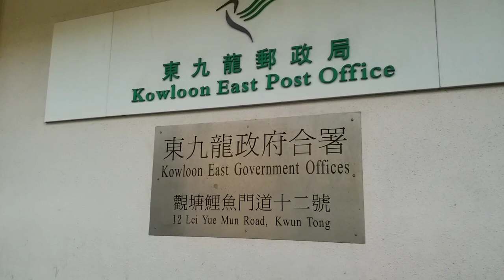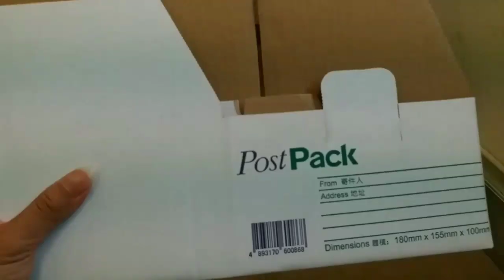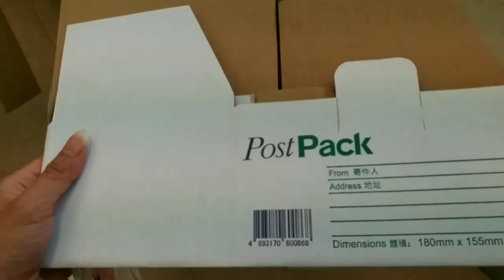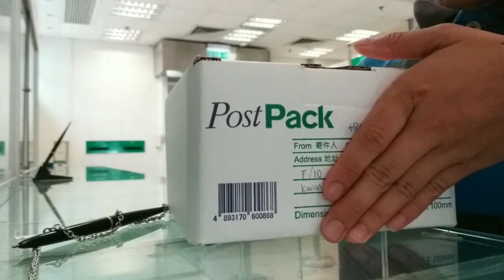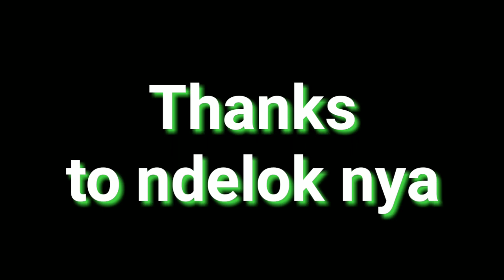Kasih kejutan buat Channel Cinta Lala youtube, Fluffi kasih,dan youtuber succes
kejutan in ditjukan kpda .org yg sering mmpir di branda saya.yg sering nonton.komen like.dan berbai.pertanyaan yg masuk.akl di stiap vidio saya yg saya upld...
so kalian kika kpngen bisa dpr kjutan sperti saya..sering2 lah menonton dstiap vidio saya .dak komen sesuai dg.inti dr pd vdio yg ak upld.
jika komen saran anda masuk dan pas dikonten saya.. saya akn mmbls dg surprice yg sperti in